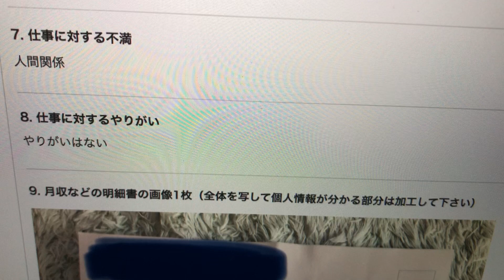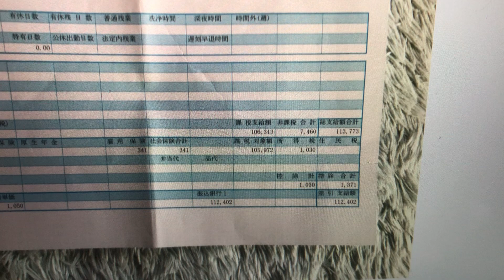49歳パートの給与明細ってこんな感じです